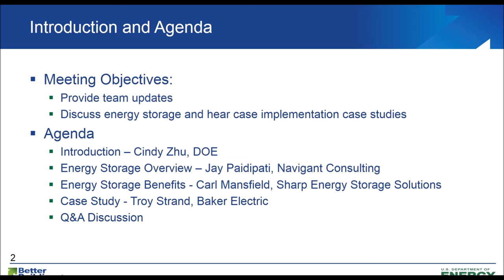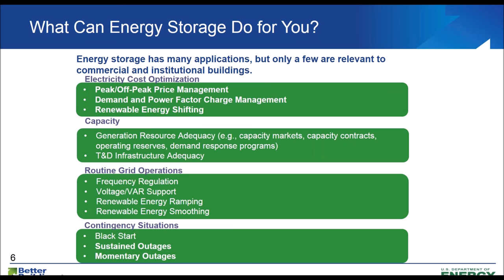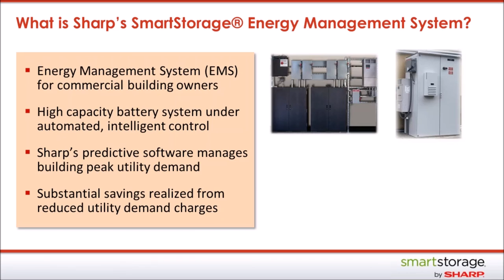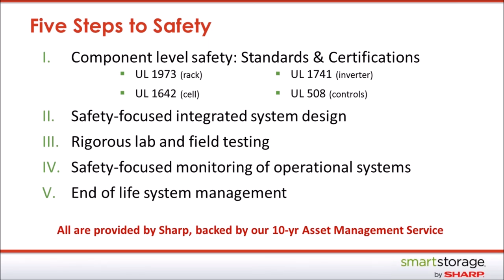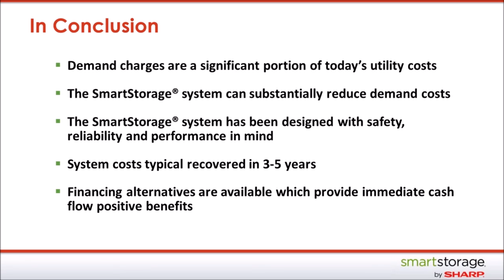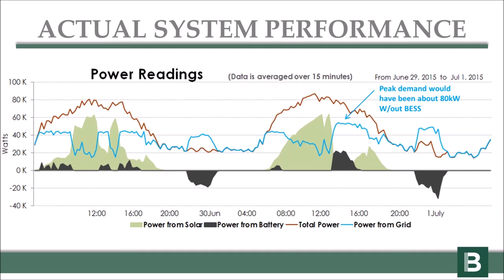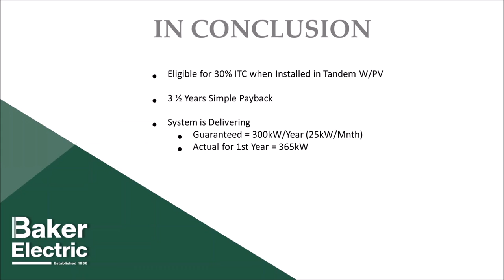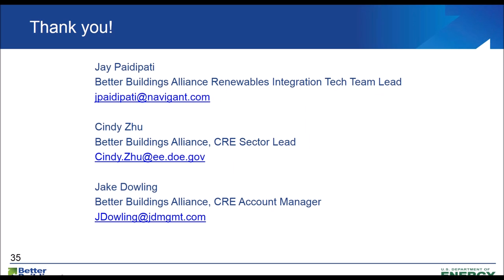Energy Storage: Overview and Case Studies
This webinar provided an overview of available energy storage technologies, use cases and the benefits they can bring to the commercial real estate sector, along with a case study of a successful energy storage project.